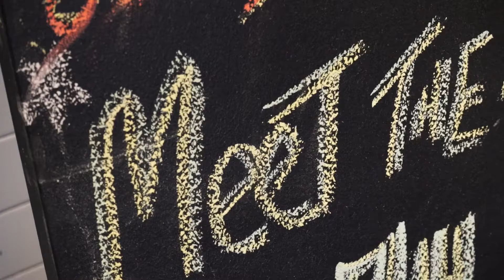Rowdies Greet Fans at Publix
Earlier today, goalkeeper Matt Pickens, defender Tamika Mkandawire and forward Georgi Hristov were at the Publix in downtown St. Petersburg to sign autographs and take pictures with fans. Thank you to Publix and Coca-Cola Beverages Florida for having us!